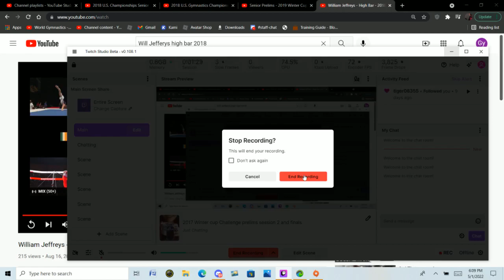Kyle Mayotte - Pommel Horse - 2018 U.S. Championships Senior Men Day 1